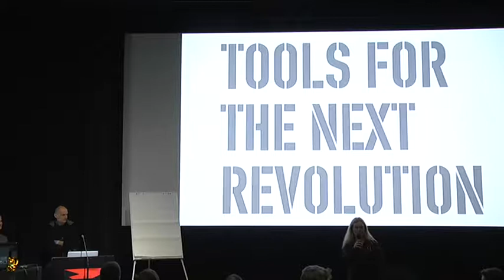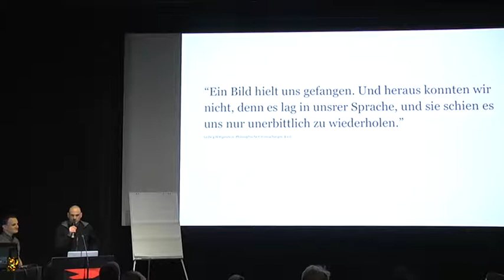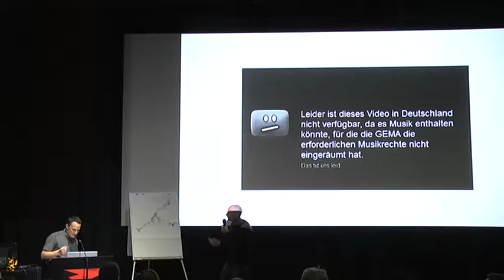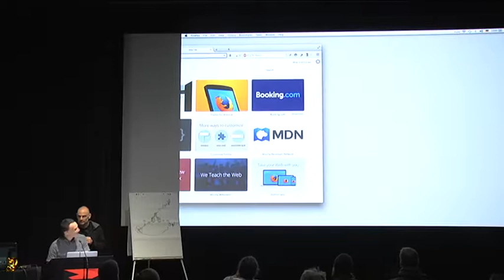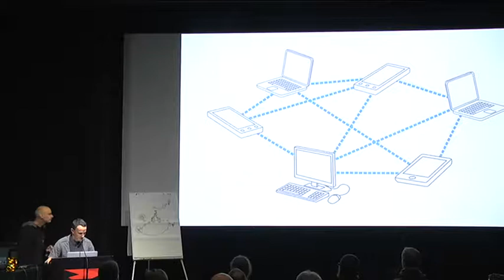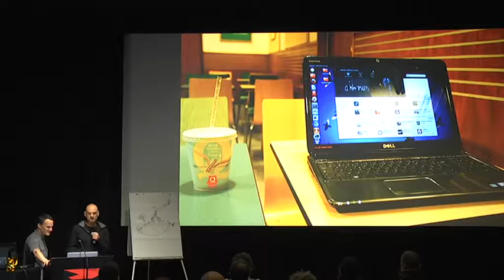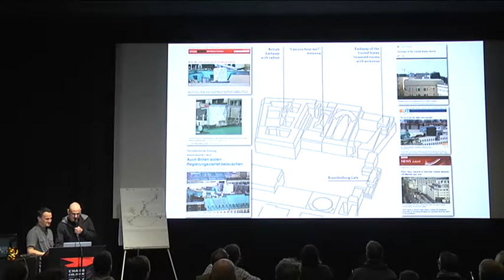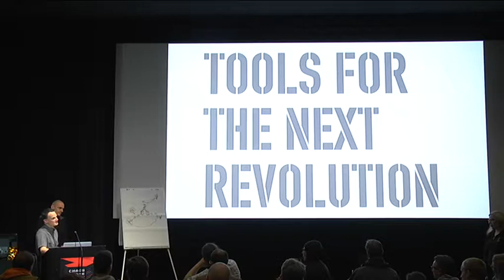Christoph Wachter & Mathias Jud: TOOLS FOR THE NEXT REVOLUTION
Wachter and Jud talk about their artist praxis and their open source community projects that are used worldwide. They talk about their experience with censorship and surveillance in Europe, Turkey and in Chinese Internet cafés.

With their digital art projects picidae (since 2007),  New Nations (since 2009) and  qaul.net (since 2012) Christoph Wachter and Mathias Jud created a unique paradigmatic genre of artistic work. Their open-source projects uncover forms of censorship of the internet and undermine the concentration of information of the political power and even resolve the dependency on infrastructure. The tools, provided by the artists, are used by communities in the USA, Europe, Australia and in countries like Syria, Tunisia, Egypt, Iran, India, China and Thailand. Even in North Korea activists participate.

[DEUTSCHE VERSION]

Wachter und Jud erzählen von ihrer künstlerischen Praxis, ihren Opensource-Community Projekten die weltweit verwendet werden und ihren eigenen Erfahrungen betreffend Zensur und Überwachung in Europa, der Türkei und in Chinesischen Internetcafés.

Mit den Kunstprojekten picidae (seit 2007), New Nations (seit 2009) und qaul.net (seit 2012) haben Christoph Wachter und Mathias Jud einen eigenen, paradigmatischen Werktypus geschaffen. Die funktionalen Open Source Projekte machen Formen der Internetzensur sichtbar und unterlaufen eine Überwachung und machtpolitische Kanalisierung von Information. Selbst die generelle Abhängigkeit, die erst bei einer Abschaltungen oder einem Ausfall der Infrastruktur erfahrbar wird, ist überwindbar. In den USA, Europa, Australien aber auch in Ländern wie Syrien, Tunesien, Ägypten, Iran, Indien, China und Thailand haben sich gebildet, die diese Tools nutzen und weiter- entwickeln. Selbst in Nordkorea partizipieren Aktivisten an den Projekten.
Die Projekte erlauben, konkrete Aspekte der globalisierten Kommunikationsgesellschaft und der digitalen Kommunikation zu untersuchen und ihre komplexe Wirkungsweise mittels funktionaler Gegenmodellen zu sondieren.

Christoph Wachter & Mathias Jud